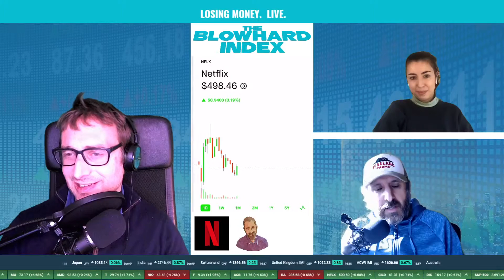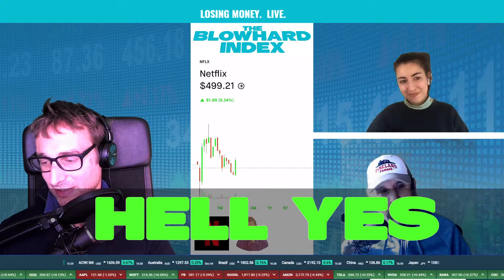Reed Hastings Clearly Knows What He's Doing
Two idiots lose real money and there's not much Matt can do about it.

Trader(s): Damion
Company: Netflix